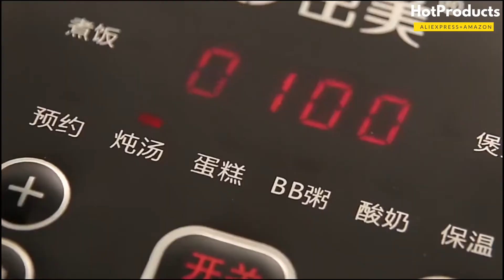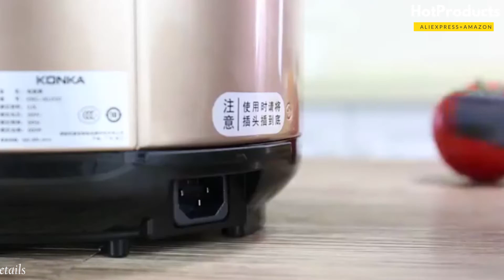Top 5 Best Electric Rice Cooker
In this video we are goint show you severel Hot products that you can buy online.
in Hot products we will serve you the best products from amazon and Aliexpress.
Please check out the belows link for checkout details--

►HotProduct -05
►220V 1.2L Cute Mini Rice Cooker Rice Cooker

►HotProduct -04
►Smart Electric Rice Cooker Intelligent Automatic Household Kitchen Cooker

►HotProduct -03
►1.8L Electric Cooker with Steamer Hot Pot Multifunction Stainless Steel

►HotProduct -02
►DMWD MINI Rice Cooker Thermal Heating Electric Lunch Box 2 Layers Portable

►HotProduct -01
►KONKA 1L 1.5Kpa Electric Rice Cooker Micro Pressure Rice Cooking

If you send unauthoriged copyright infringment trust me i will counterfit. And also appeal about it.
Thanks